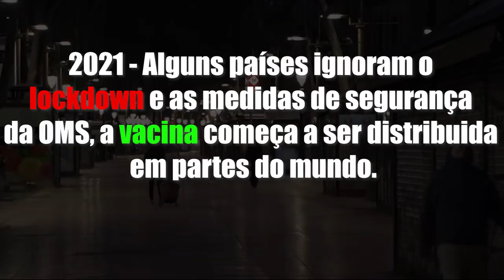DAYZ #1 - INIMIGO DO MEU INIMIGO (TRAILER)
Decidi iniciar uma nova serie de DayZ no canal, ainda to aprendendo bastante do game, sou bem noob mas dando meu melhor pra trazer um conteudo de qualidade nesse game q eu nao conheco mto, mas respeito bastante.

O Video sai amanha ao meio-dia

Edicao:  Hitoki